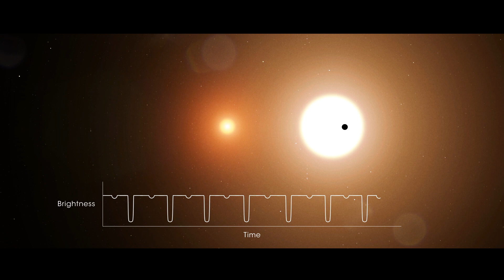TESS Satellite Discovered Its First World Orbiting Two Stars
NASA’s Transiting Exoplanet Survey Satellite found its first circumbinary planet, a world orbiting two stars 1,300 light-years away. Watch to learn more about this Saturn-size world called TOI 1338 b.